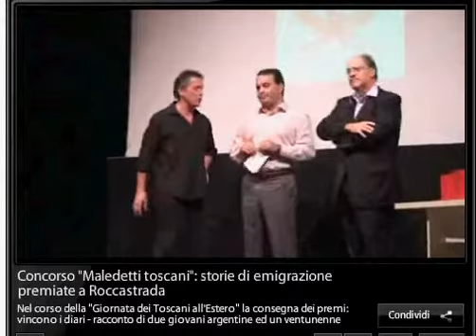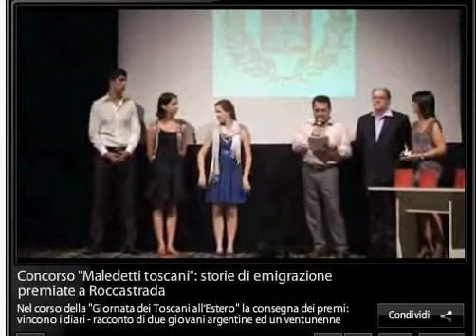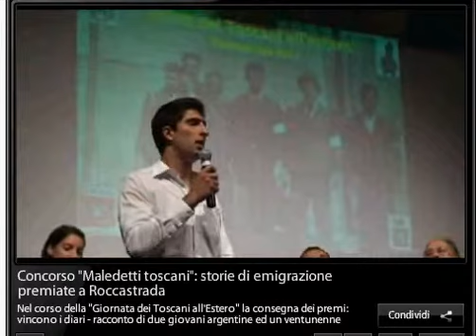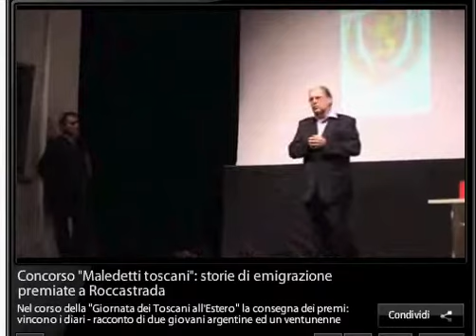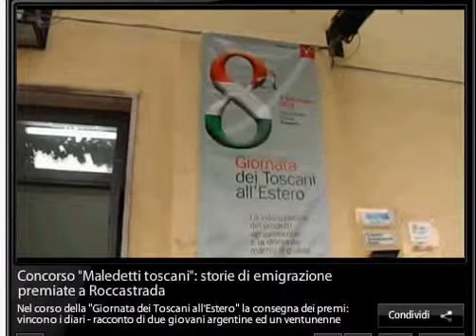Roccastrada. Toscani nel Mondo. Premio letterario per i giovani.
Tre premi a tre givani sudamericani di origine toscana a Roccastrada Teatro dei Concordi
A cura dei Roccastradini nel Mondo